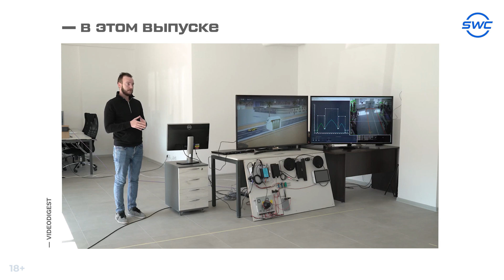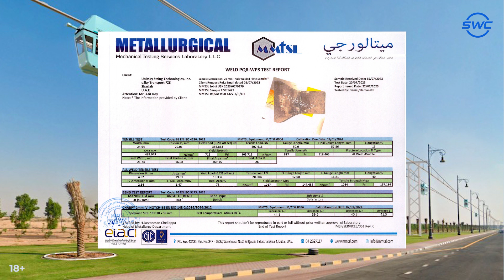SWC | Дайджест 303 | Социально-венчурная экосистема Sky World Community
00:00 - Анонс
00:40 - Успешное испытание сварных соединений на испытательной трассе № 4
01:06 - Студенческий нетворкинг в uSky Transport
01:30 - Инженеры UST Inc. приступили к отладке системы управления «Юнилайта»